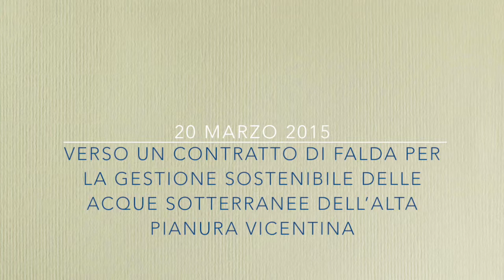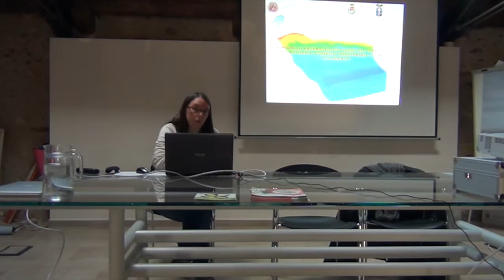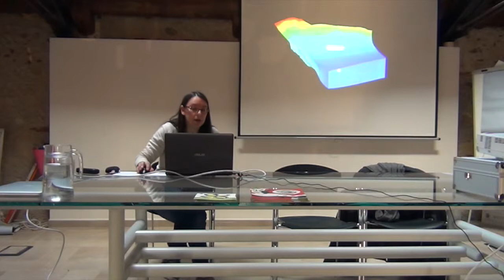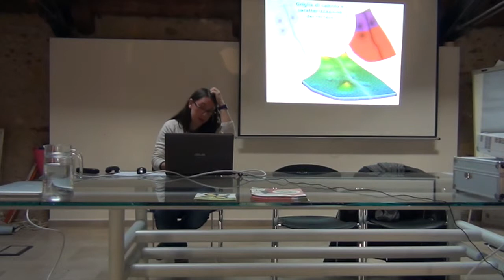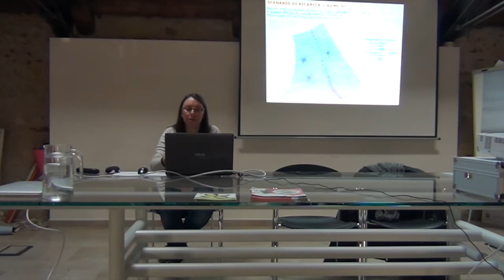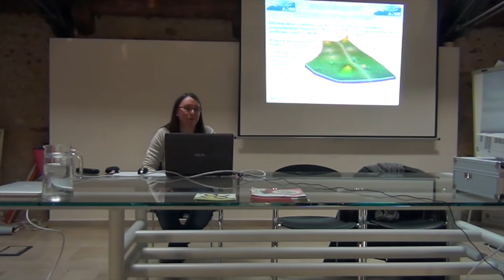aquor passadoreAquor, verso un contratto di falda. Giulia Passadore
Gli acquiferi dell’alta pianura vicentina costituiscono da secoli un patrimonio strategico per le comunità locali, una vera e propria banca dell’acqua che ha sostenuto un vigoroso sviluppo agricolo e industriale. Negli ultimi decenni l’uso significativo delle risorse idriche sotterranee in campo produttivo e civile ha progressivamente impoverito le falde, determinando situazioni di criticità idrogeologica particolarmente accentuate in occasione delle stagioni secche. Gli ultimi anni hanno registrato una favorevole condizione idrologica, con abbondanza di precipitazioni e naturale incremento dei volumi di ravvenamento delle falde, ma il continuo sfruttamento idrico e i cambiamenti climatici in atto impongono una lungimirante pianificazione e gestione strategica delle acque. Quali sfide occorre affrontare in campo idrico per garantire uno sviluppo territoriale durevole e sostenibile? Quali impegni occorre assumere per mettere in atto una governance efficiente ed efficace delle risorse idriche sotterranee? L’incontro intende costituire una occasione per discutere apertamente di queste e altre questioni connesse alla gestione sostenibile delle falde e costituisce una tappa verso la definizione di un Contratto di Falda quale strumento di gestione integrata e condivisa delle acque sotterranee dell’alta pianura vicentina.